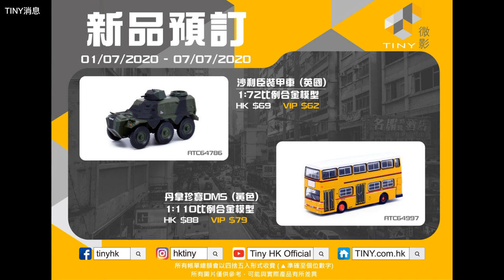Toyeast 特約:「爆玩具」TINY x3 + MINIGT x3 Diecast car TOYSTV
-TINY 消息
- Toyeast 特約:「爆玩具」TINY x3 + MINIGT x3
1.TINY九巴平治 O305「熱狗色」(68X) (大logo)
2.TINY龍運 富豪 Olympian 11米 (E31)
3.TINY 1:43 香港消防處 平治 Sprinter 救護車
4.MINIGT BMW M4 (F82) Yas Marina Blue Metallic LHD/ RHD
5.MINIGT Porsche 911 GT2 RS Weissach Package White LHD/RHD
6.MINIGT Toyota Supra (JZA80) Black LHD/RHD

Production: TOYSTV Production Team
Program host/Guest: Toyswalker-Dick.Po, DMS, Bryan Lo, Walkmachine, Ricky, David, Elman